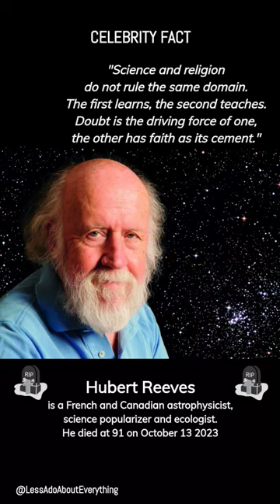Hubert Reeves (1932-2023) 💔 R.I.P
Reeves was born in Montreal on July 13, 1932, and as a child lived in Léry. Reeves attended Collège Jean-de-Brébeuf, a prestigious French-language college in Montreal. He obtained a BSc degree in physics from the Université de Montréal in 1953, an MSc degree from McGill University in 1956 with a thesis entitled "Formation of Positronium in Hydrogen and Helium" and a PhD degree at Cornell University in 1960.
From 1960 to 1964, he taught physics at the Université de Montréal and worked as an adviser to NASA. He had been a Director of Research at the French National Centre for Scientific Research (CNRS) since 1965.
Reeves often spoke on television, promoting science. He resided in Paris, France, where he died on October 13, 2023, at the age of 91.
His publications:
- Reeves, Hubert (1998). Origins: Speculations on the Cosmos, Earth and Mankind (1st English-language ed.). London: Arcade Publishing. pp. 192pp. ISBN 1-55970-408-X.
- Reeves, Hubert (July 1971). Nuclear Reactions in Stellar Surfaces and Their Relations with Stellar Evolution. London: Gordon and Breach. pp. 88pp. ISBN 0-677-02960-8.
- Reeves, Hubert (1968). Stellar evolution and nucleosynthesis. New York: Gordon and Breach. ISBN 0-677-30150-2.
- Reeves, Hubert (1981). Atoms of Silence: An Exploration of Cosmic Evolution. Paris: Seuil. p. 282. ISBN 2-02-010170-X.
- Reeves, Hubert (1986). L'heure de s'enivrer : l'univers a-t-il un sens?. ISBN 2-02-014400-X.
- Reeves, Hubert (1994). Dernières nouvelles du cosmos. ISBN 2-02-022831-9.
- Reeves, Hubert; Lenoir, Frédéric (2003). Mal de Terre. Paris: Points. p. 272. ISBN 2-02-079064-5.
- Reeves, Hubert (2005). Chroniques du ciel et de la vie. ISBN 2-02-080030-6.
- Reeves, Hubert (2007). Chroniques des atomes et des galaxies. ISBN 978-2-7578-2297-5.
- Reeves, Hubert; Boutinot, Nelly; Casanave, Daniel; Champion, Claire (2017). Hubert Reeves nous explique la biodiversité. Bruxelles: Le Lombard. ISBN 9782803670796.
- Reeves, Hubert; Boutinot, Nelly; Casanave, Daniel; Champion, Claire (2018). Hubert Reeves nous explique la forêt. Bruxelles: Le Lombard. ISBN 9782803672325.
- Reeves, Hubert; Vandermeulen, David; Casanave, Daniel (2019). Hubert Reeves nous explique les océans. Bruxelles: Le Lombard. ISBN 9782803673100.
- Reeves, Hubert, Michel Cassé, Étienne Klein, Marc Lachièze-Rey, Roland Lehoucq, Jean-Pierre Luminet, Nathalie Palanque-Delabrouille, Nicolas Prantzos, and Sylvie Vauclair. (2019). Petite histoire de la matière et de l'univers.